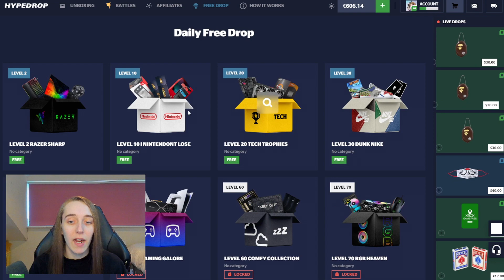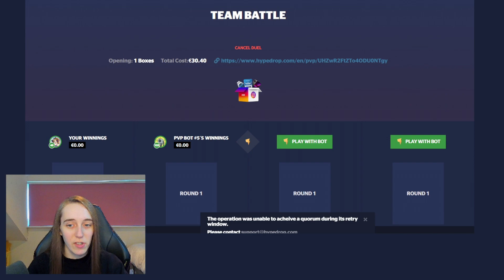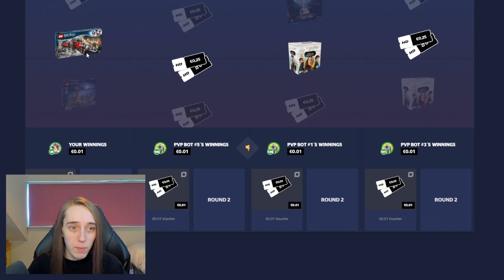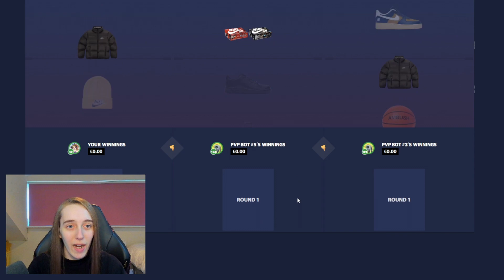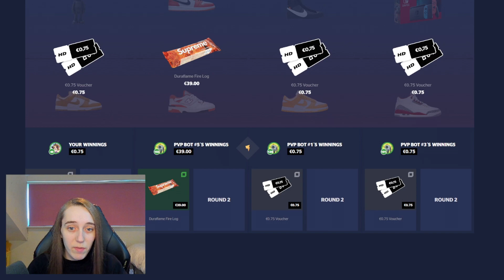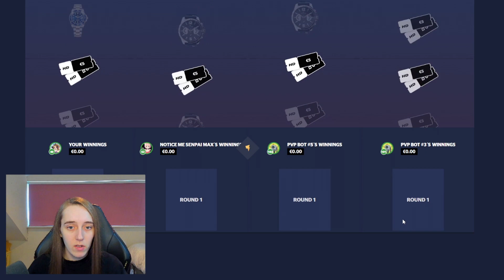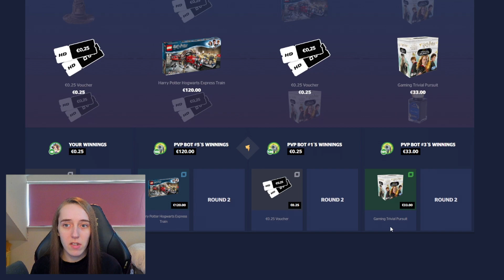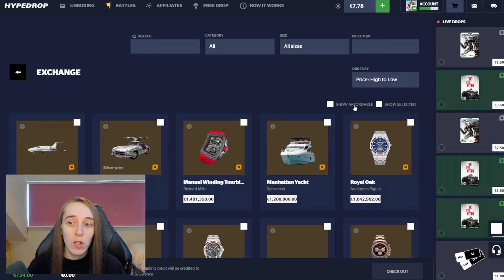CRAZY PULLS On These 2v2 BATTLES! (HypeDrop) *NEW MODE*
Hypedrop just added the new 2v2 mode and lets just say its crazy! I got some insane wins and ended with good profit!

~○♥○~ Extra ~○♥○~

Licenced